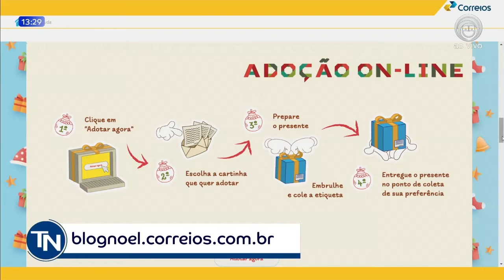10-11-21 - Lançamento da campanha Papai Noel dos Correios será nesta quinta-feira